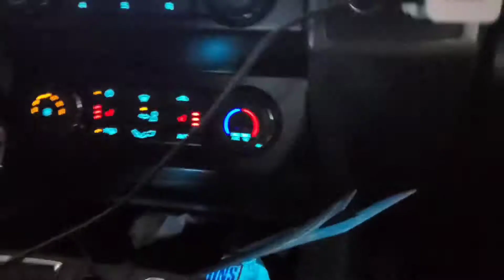INTRO WINTER STORM IN TEXAS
Intro for tonight's Premier